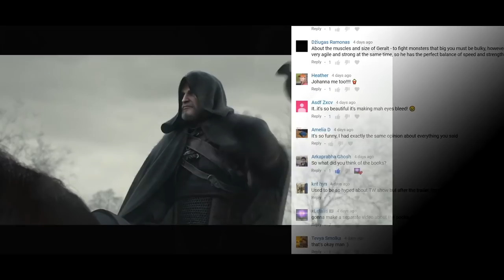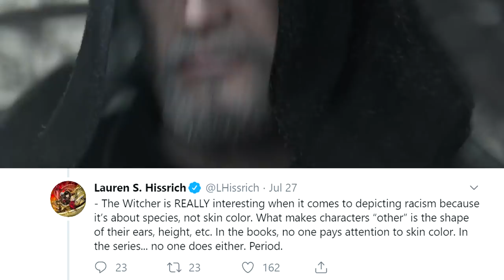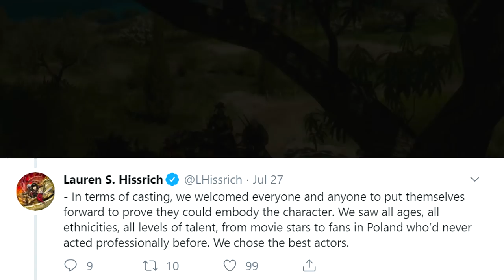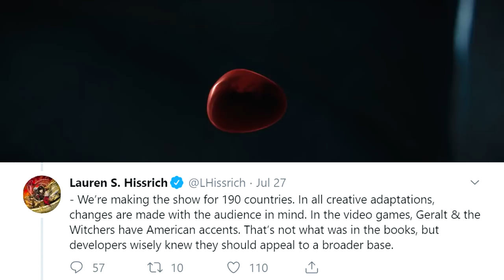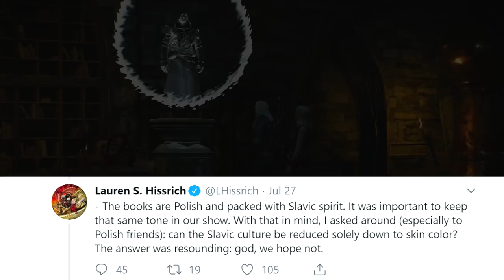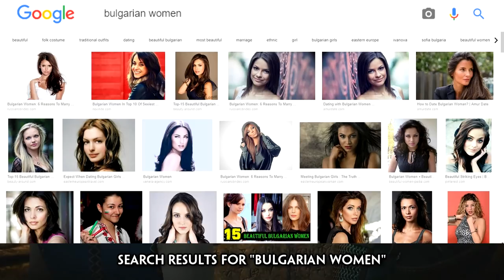The Witcher's Netflix Producer Responds to Fan Criticism: Skin Color, Witcher Games & Slavic Spirit.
Netflix Producer Lauren Hissrich responds to Witcher show criticism regarding Skin Color, Video Games and Slavic Spirit. I react to it :)

FairyTaleJedi
Tjerra14
Brett LaRose
ceoil
ChaoticEcho
Shadow Eterna
Sleepybear
Svetlana McAllicher
Dylan Martin
Lepia
Natalya Podrez
Rodney D
Camille Banks
k4nd17r33
Skallom
Amelie Ruppert
Darkblaede
Harbinger
SWTOR NERD
Raaz Pa.
Jelle
TAZ Soren